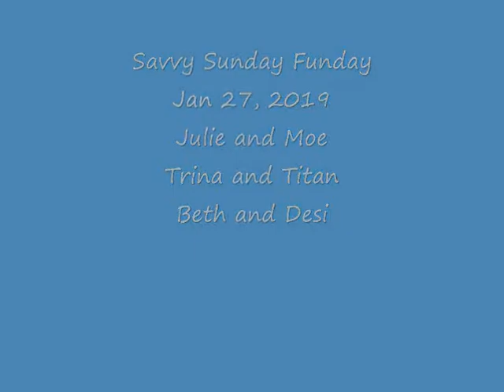Savvy Sunday Liberty Funday - Jan 27, 2019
Savvy Sunday Liberty Funday - Jan 27, 2019 - Briarrose Stables, P.E.I.